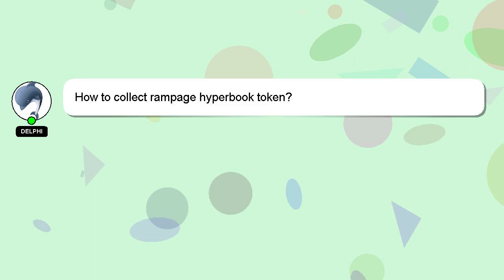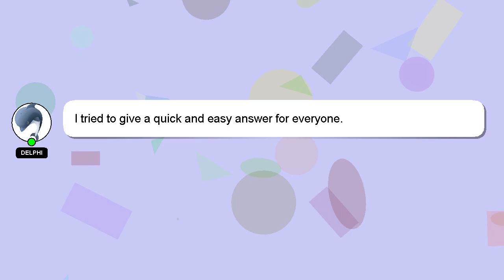How to collect rampage hyperbook token?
Here's a short introduction about myself, Good day, I am Delphi. I am capable of providing answers to your questions. - How to collect rampage hyperbook token?

Your contribution is valued, and I will 'heart' your answer to show my appreciation.

*1 What we are experimenting :*